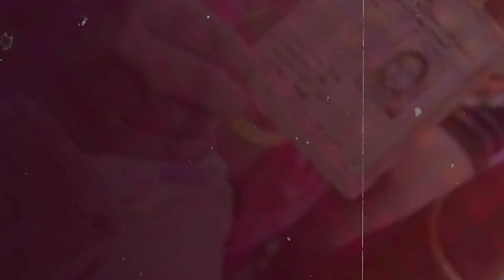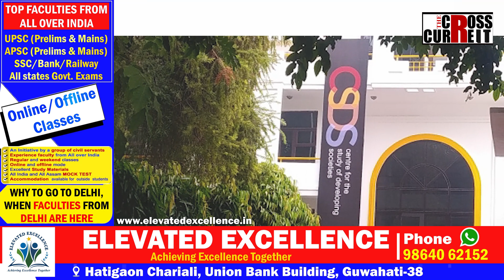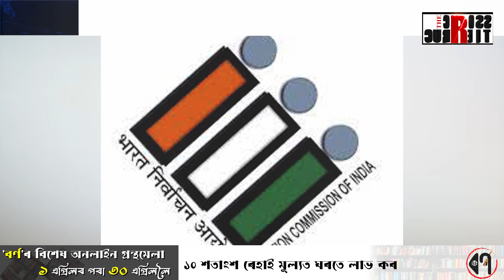ৰাম মন্দিৰে কিমান ভোট টানিব বিজেপিলৈ?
নেতাক আৰু কি নিৰ্বাচন কৰিব? নিৰ্বাচন আয়োগকে বিশ্বাস নকৰে ভোটাৰে। ৰাম মন্দিৰে কিমান ভোট টানিব বিজেপিলৈ? G 20 খায় নে পিন্ধে -গমেই নাপায় জনতাই! ৪০০ আসনত পুনৰ  জংকপংক বিজেপিৰ!